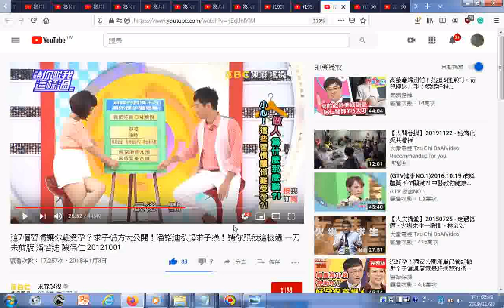瀏覽GG 這7個習慣讓你難受孕？求子偏方大公開！潘諾迪私房求子操！請你跟我這樣過 一刀未剪版 潘若迪 陳保仁 20121001